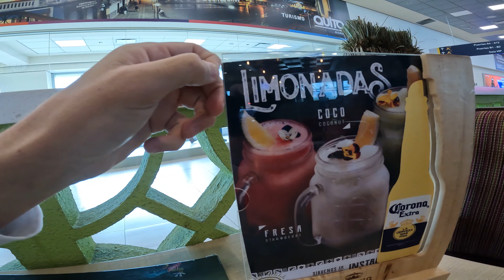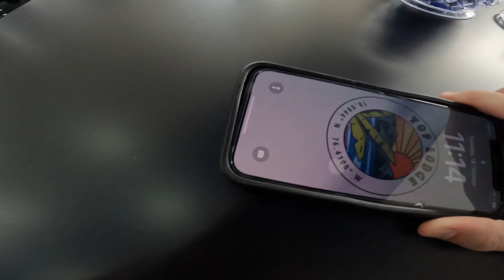Visiting Cuenca- Working Around the World